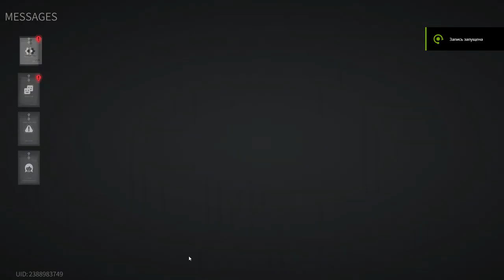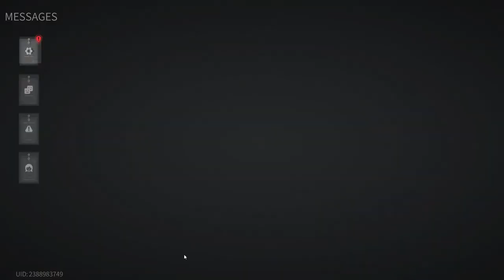Lost Light 2022 - HUNT FOR A HUNTER | Day 98 | Gameplay (No Commentary) #98